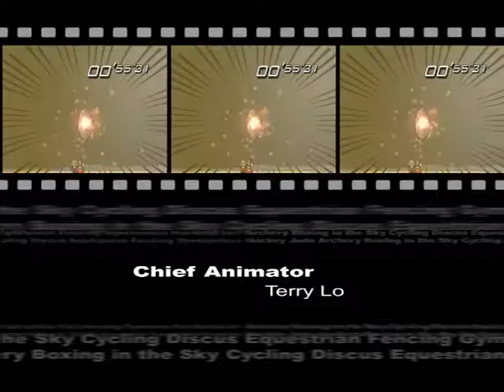Jidougames I, Ep. H - Handball in Hawaii